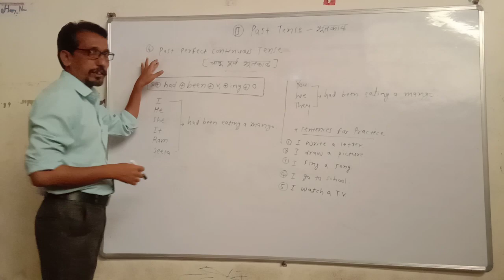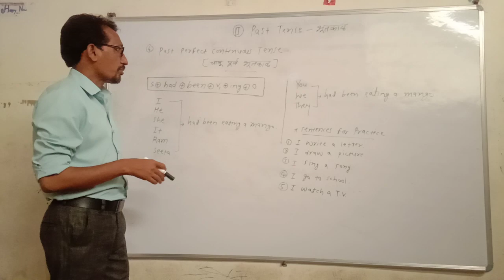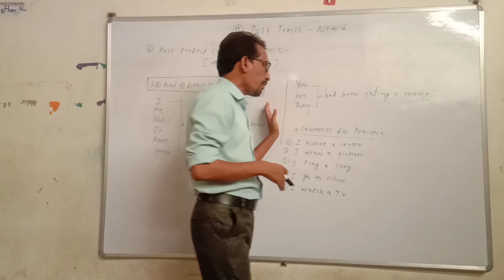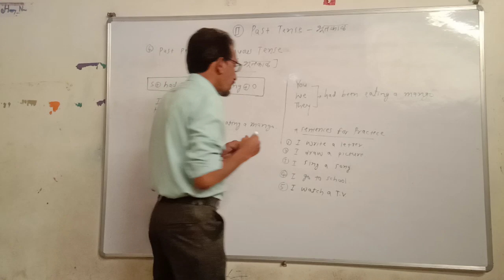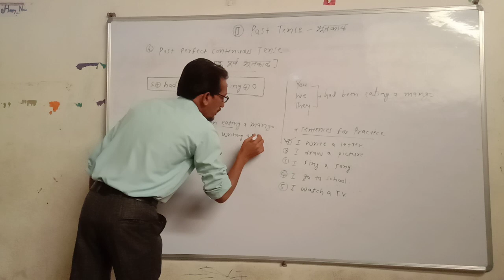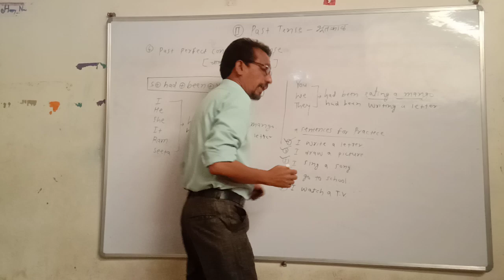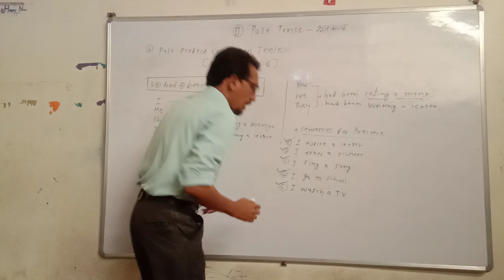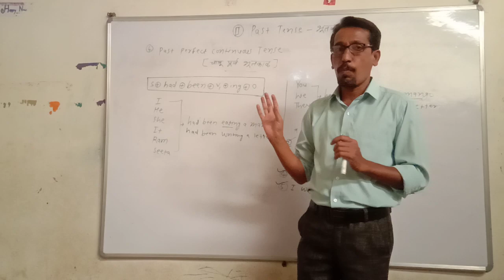Past Perfect Continuous Tense